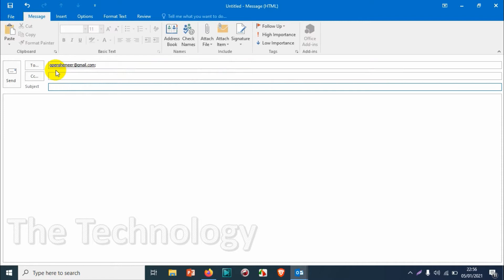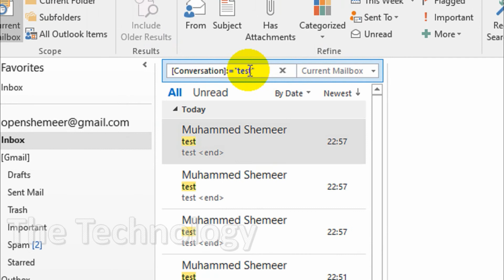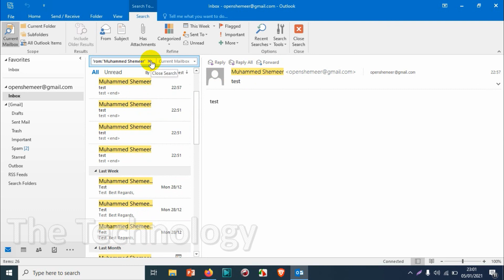How to Find Related Emails in Outlook?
In this video, I am showing how to find related emails in outlook. You can find related emails in outlook by "Message from sender" and "Message in this conversation".

Procedure:
Right-click the message in the message list. Select Find Related -- Messages in this Conversation.

To see results from one person, select Find Related -- Messages from Sender. Review the search window that contains all the related messages that Outlook found.

And also If you have the following queries this video will be helpful:
1. Find related messages in outlook 365
2. Outlook find related messages
3. How do i find related emails in outlook for mac?
4. Outlook find related messages in this conversation not working
5. Outlook find related messages in same window
6. How to find related messages in outlook 2016?
7. How to find related messages in outlook 2019?